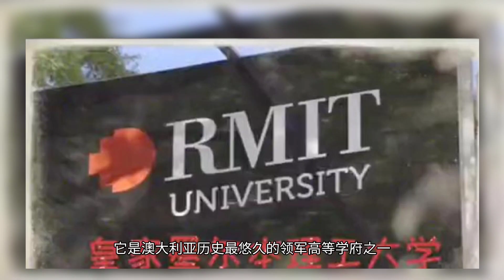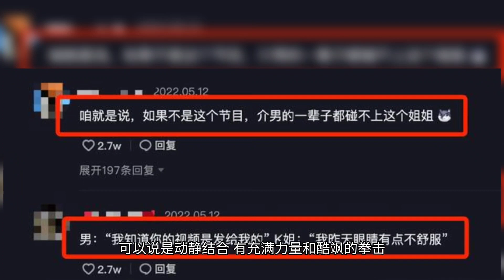《一起探恋爱》身价上亿的女霸总出现了！可是男嘉宾无一人选她？